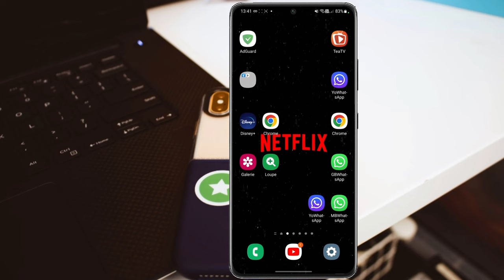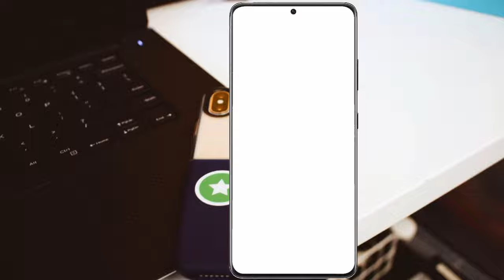Nouvo WhatsApp sa fenk soti !! Enfen ! WhatsApp sa pa gen anfas ..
Nouvo vèsyon WhatsApp delta a !!!